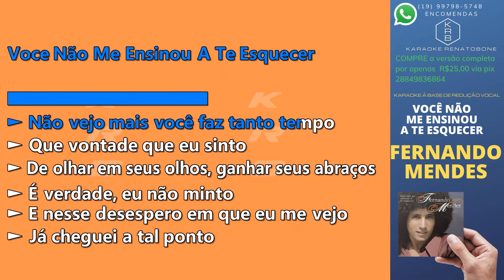VOCÊ NÃO ME ENSINOU A TE ESQUECER - FERNANDO MENDES - PLAYBACK DEMONSTRAÇÃO